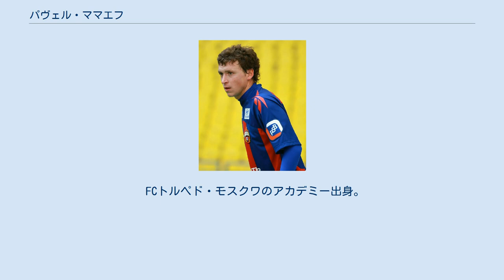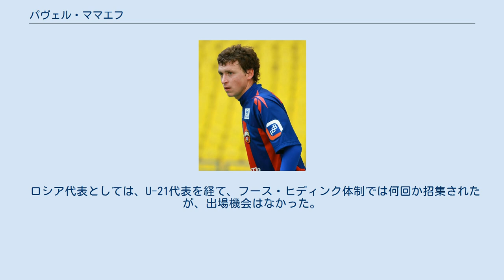パヴェル・ママエフ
パヴェル・ママエフ（Pavel MAMAEV、1988年9月17日 - ）は、ロシア・モスクワ出身のサッカー選手。
FCロストフ所属。
 FCトルペド・モスクワのアカデミー出身。
2007年7月、PFC CSKAモスクワへ加入。
同月29日のFCヒムキ戦でCSKAの一員としてデビューした。
加入当初から背番号は「11」を着けていたが、当時「13」を着けていたマルク・ゴンサレスが元々「11」を好んで着けるため、慣れ親しんだ「11」をM・ゴンサレスに譲り、2011-12シーズンからは、以前ミロシュ・クラシッチが着けていた「17」を着けることになった。
2013年7月、FCクラスノダールへのレンタル移籍が決定。
 同年12月、クラスノダールが買い取りオプションを行使して完全移籍で獲得することを発表した。
 2018年10月8日、ママエフと友人のアレクサンドル・ココリン、ココリンの弟や友人ら5人がモスクワ市内の路上で騒いでいたところを注意したテレビ局のドライバーに暴行を加え、さらにその後もカフェでママエフらの騒ぎを注意したロシア産業貿易省の職員にも暴行を加えたことで逮捕されたと報じられた。
その暴行の場面は防犯カメラによって撮影されており、瞬く間に映像が出回ったことで非難を浴び、ママエフらは泥酔状態にあったとも報じられる。
ママエフとココリンは2019年2月まで勾留された後、ママエフは禁錮17ヵ月、ココリンは禁錮18ヵ月の有罪判決を受け、2019年5月には収監されたと報じられている。
同年9月6日に仮釈放されるも、所属していたクラスノダールから解雇された。
 2019年9月28日、FCロストフへ2年契約で移籍した。
 ロシア代表としては、U-21代表を経て、フース・ヒディンク体制では何回か招集されたが、出場機会はなかった。
2010年11月17日のベルギー戦でA代表デビューを飾った。